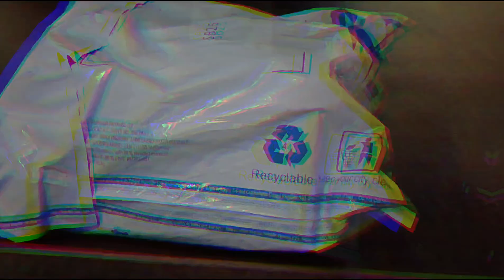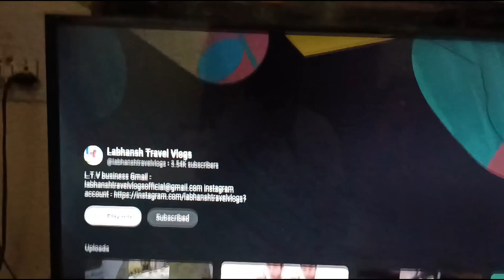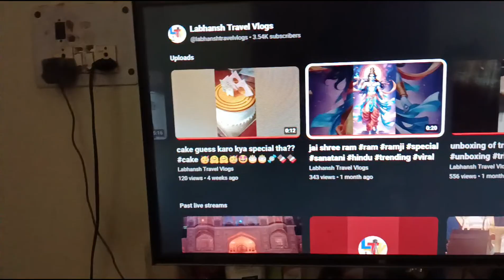vlog 5 of my channel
see Page Bio